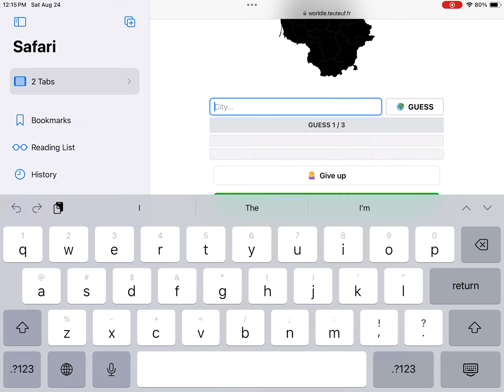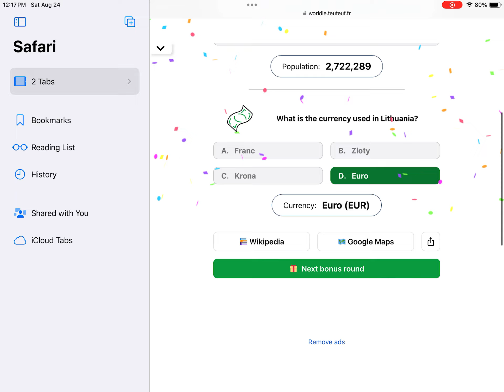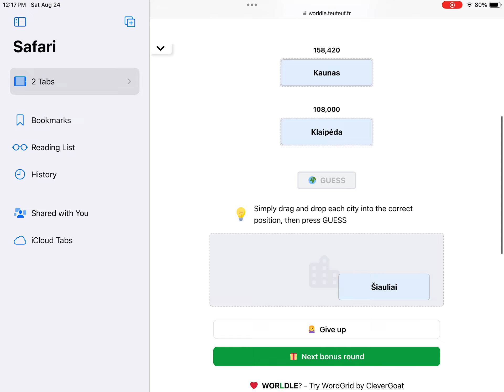Worldle day 15 Lithuania